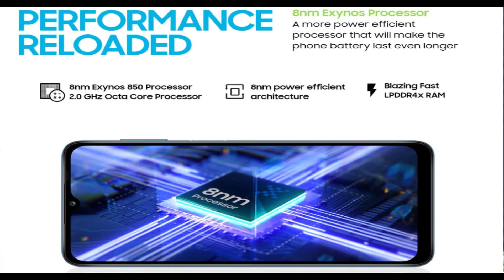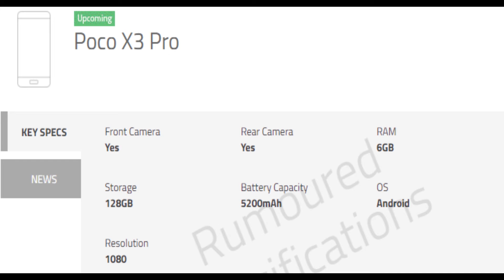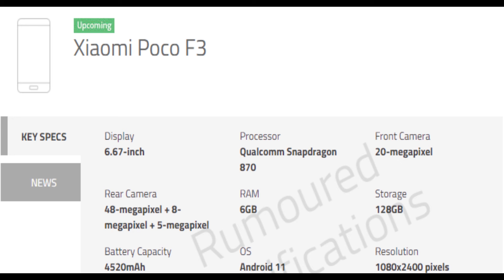TechNews#022​​​​​​​​​​​​​||Samsung M12,OnePlus 9&9 pro Colrs&Bench, Poco x3 pro,TCL LED Tvs,Poco f3.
Redmi Note 10 Series Launched in india || in Telugu|| YekanathTech  ||